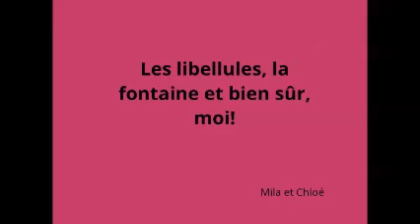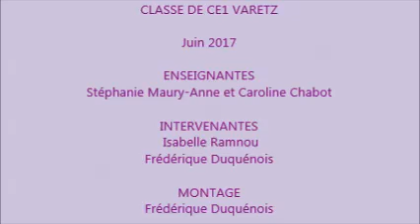Princes et Princesses de Varetz